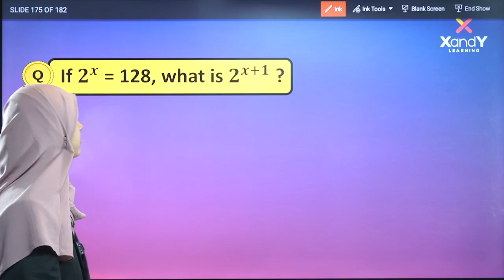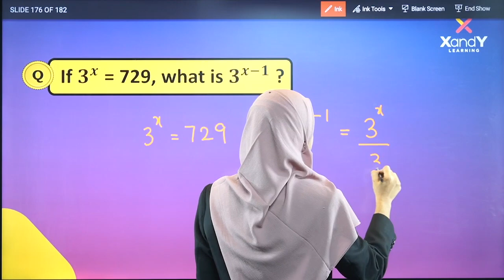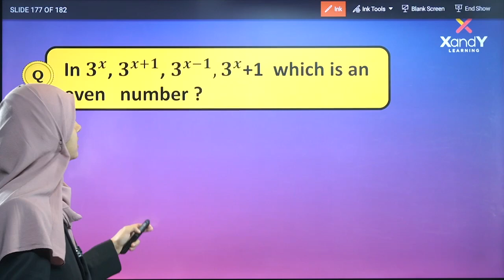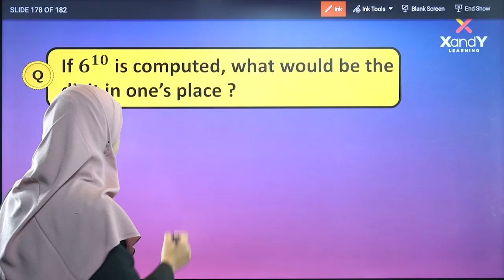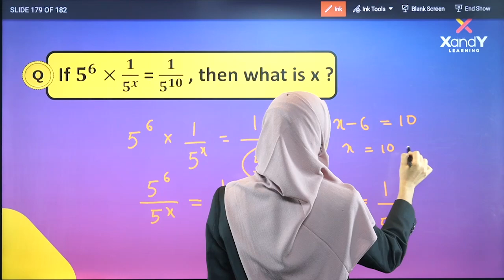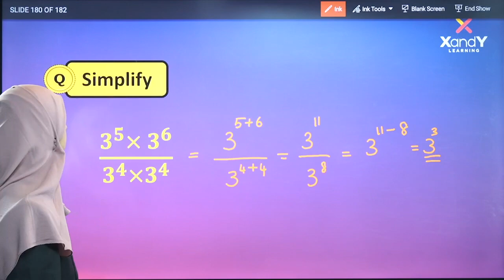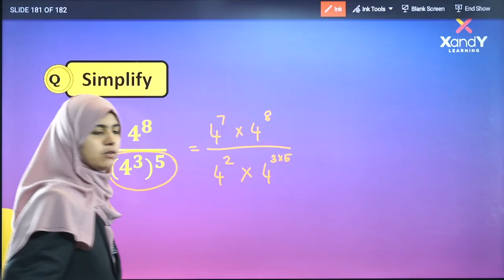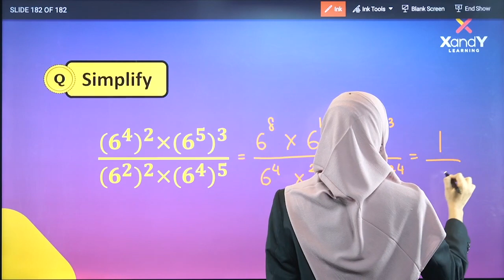Practice Problems | Part 15 | Repeated Multiplication | Maths Chap 4 | Class 7 SCERT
To get free Class 7 State- Study materials and updates, join WhatsApp group